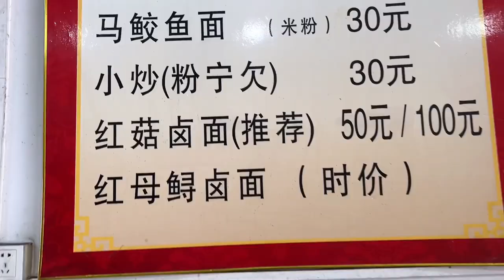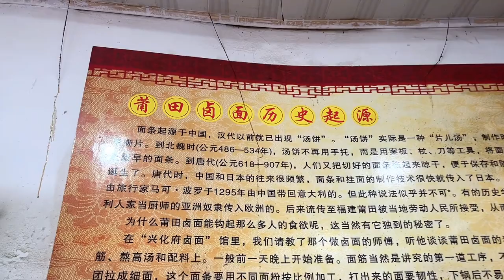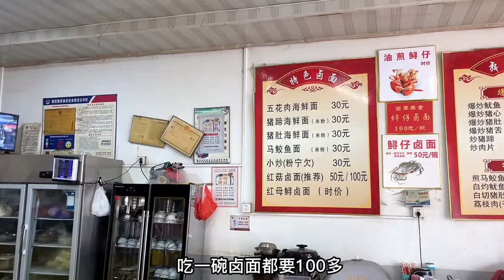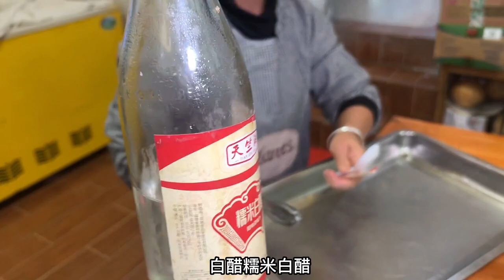福建莆田红母鲟卤面，半只膏蟹4片红菇加海鲜110元，还是郊区价【舟小九】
红母鲟卤面